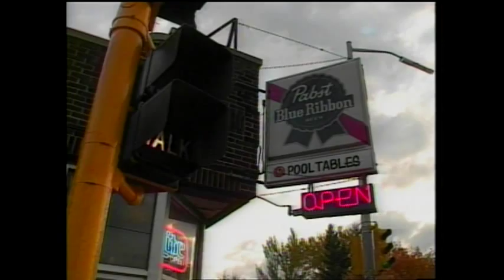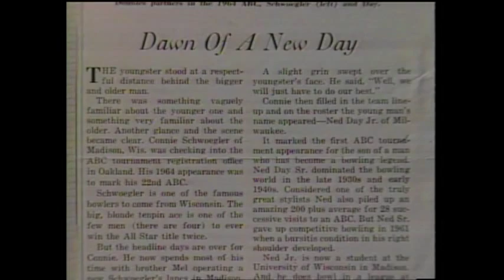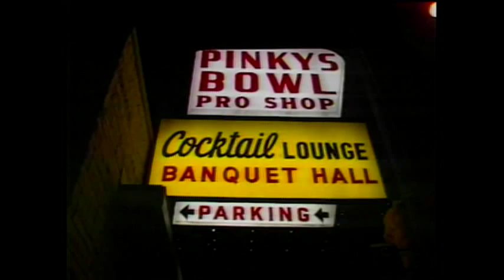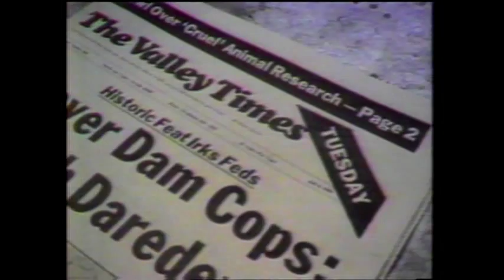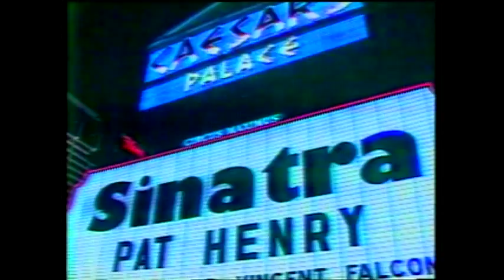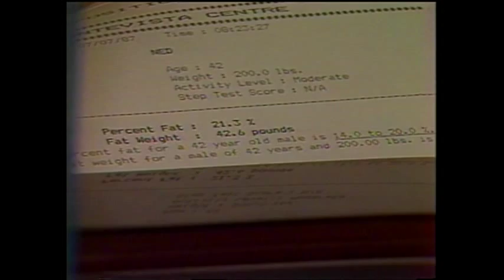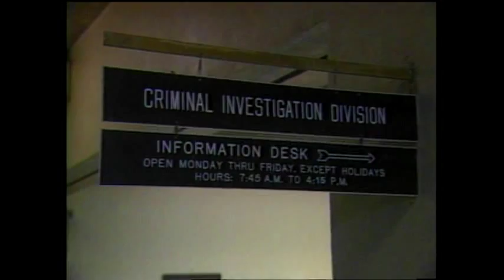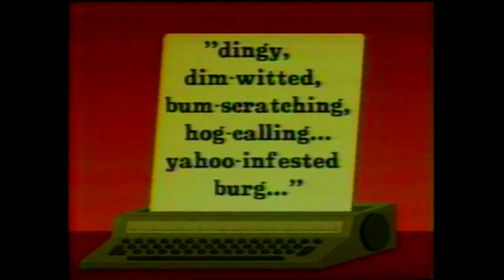Ned Day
Twenty years ago, Channel 8 viewers and the whole community were shocked and saddened to hear that journalist Ned Day had died while vacationing in Hawaii.

The muckraking reporter and columnist was a titan of Nevada news, a fearless crusader who stood up to the mob and the Las Vegas power structure. Along the way, he became a larger than life character whose presence is still felt two decades after his passing.

The I-Team's George Knapp, one of Ned's closest friends, looks back on those tumultuous times.

The happiest day of his life was when the mob firebombed his car, except for the fact his golf clubs were in the back and the Volvo wasn't insured. To Ned Day, this was proof that he was really getting under someone's skin. When the bumper stickers appeared days later, it was even better. Characteristically, Ned tweaked the noses of those responsible.

Ned Day: "It doesn't take much courage to sneak up and attack an unarmed car."

He was the son and namesake of a world champion bowler, but drifted into a surly life on the mean streets of Milwaukee where he bartended at Mafia owned clubs, married a stripper, and worked for a tout service.

In his late 20's he stumbled into journalism and started making a name for himself. A side jaunt to Las Vegas in the mid '70s convinced Ned that it was the place for him. He took a $150 a week job writing for the North Las Vegas Valley Times and soon became bigger than the paper itself.

Mostly, he went after the mob, relentlessly tormenting them. He was hired away by the Las Vegas Review Journal where his column became mandatory reading, sort of a combination of John L. Smith's everyman eloquence and Jon Ralston's political savvy. At the same time, he took on another job, managing editor of KLAS-TV, where he molded the careers of many budding journalists.

No one could parody Ned like Ned. He was a thespian of the highest order, as he pummeled the powerful in on-air commentaries and then became the co-anchor of the town's first 5 p.m. newscast. He was a free spirit, a wild man with bad habits, but, at his core, a reporter.

Ned Day: "It's the most important thing we do. Maximize the flow of information to the public."

In 1987, Ned met Mary Ottman, fell in love, and went to Hawaii for a vacation. He had been working for months to clean up his lifestyle, but a snorkeling adventure proved too much of a strain on his heart. He died in the surf. The news hit Las Vegas like a tidal wave.

The whole town turned out for Ned's services, the rich and powerful, the down and out, colleagues, governors, hookers, you name it. Ned would have loved it.

Twenty years later it's amazing how often his name still comes up, weekly, in fact. There are the old photos to remind us, a business card, precious columns now a bit brown around the edges, history books that include his name, and posthumous awards.

But there are two things he'd be most proud of -- his continuing legacy as an inspiration to hard-hitting journalism and the women in his life. Mary Ottman, who never married but lives happily in Missouri, and Noel, their daughter, who was born months after Ned's passing. She is now an honor student in college with plans to obtain a medical degree so she can help the poor and powerless.

Ned would have liked that.